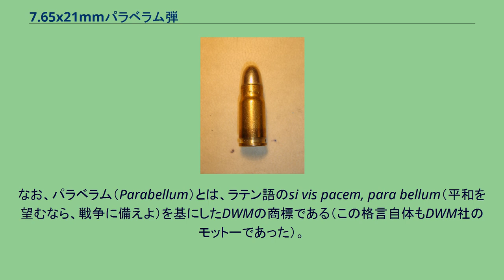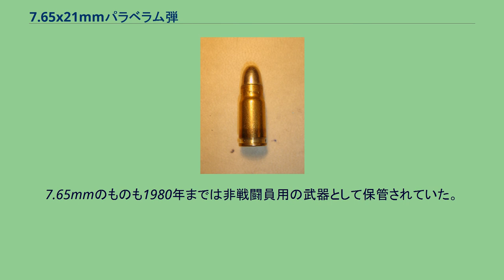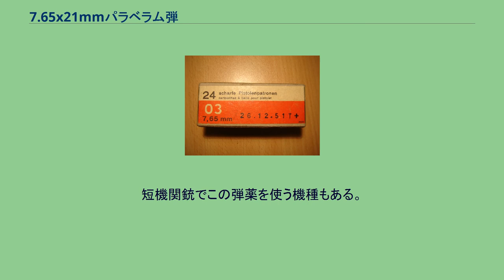7.65x21mmパラベラム弾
7.65x21mmパラベラム弾（7.65x21mm Parabellum、.30 Luger又は7.65x21mm ルガー弾）は、拳銃用の実包であり、ルガーP1900（ルガーP08拳銃の前身）などに採用された。
1898年、ドイツのドイツ兵器弾薬製造会社 (Deutsche Waffen und Munitions Fabriken, DWM) が製造を開始した。
開発したのはゲオルグ・ルガー（ゲオルク・ルガー）とヒューゴ・ボーチャード（フーゴー・ボルヒャルト）であり、ボーチャードが過去に開発した7.65x25mmボルヒャルト弾に代えて登場した。
なお、パラベラム（Parabellum）とは、ラテン語のsi vis pacem, para bellum（平和を望むなら、戦争に備えよ）を基にしたDWMの商標である（この格言自体もDWM社のモットーであった）。
7.65 mm ブローニング弾（.32ACP弾）や7.65 mm French Longue弾と混同しやすく、注意が必要である。
DWM社のゲオルク・ルガーは、従来の同直径7.65mm弾を改良してこの弾薬を作った。
従来の7.65x25mmボルヒャルト弾や7.63x25mmマウザー弾よりも全長が短く、7.62x25mmトカレフ弾と同長である。
重量6g、ボトルネック型のフルメタルジャケット弾 (FMJ) で、薬莢にリム（輪状の張り出し）が付いていない。
FMJを使用した場合、初速は365 m/sで、弾道特性に優れ、反動も小さいが、その代わり威力は弱い。
スイス陸軍のパラベラム拳銃で使うと、非常に正確に撃てる。
スイス陸軍7.65 mmパラベラムの外箱 ドイツ陸軍は7.65x21mm パラベラムの威力があまりに弱いため、9x19mmパラベラム弾と置き換えた。
両弾のサイズは弾頭部分を除いてほとんど同じなので、銃身（バレル）を入れ替えるだけで使用可能である。
1900年、スイス陸軍はルガー拳銃を採用した際、7.65 mm ルガーを標準の実包として採用し、1940年代まで使用した。
その後、スイス軍は、銃を同じ弾薬が使える自国製SIG P210に変更して1970年代まで使用した。
1922年、フィンランドは7.65mmルガー拳銃（フィンランドM/23モデル）を採用し、8000丁を装備したが、7.65mmのまま使用されたのはわずかであり、大半は9mmに改良して使用された。
7.65mmのものも1980年までは非戦闘員用の武器として保管されていた。
7.65 mm ルガー弾は、民間向けの拳銃の弾薬としても使用された。
イタリアのベネリ (en) B80、ベルギーのFN ブローニング・ハイパワー、アメリカのスタームルガーP89 (en) などである。
短機関銃でこの弾薬を使う機種もある。
SIGベルグマン1920（スイスにベルグマンMP-18/1としてライセンスされた）、スイスM/Neuhausen MKMS、オーストリアSteyr MP 34、フィンランドSuomi M-26などである。